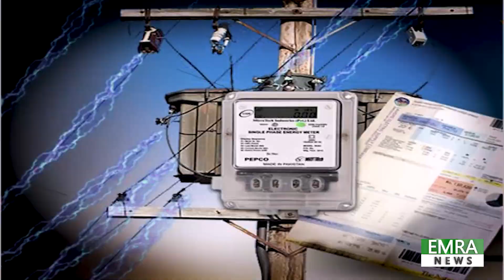Who will be the next prime minister ? | Public Opinion | Election Survey | Emra News